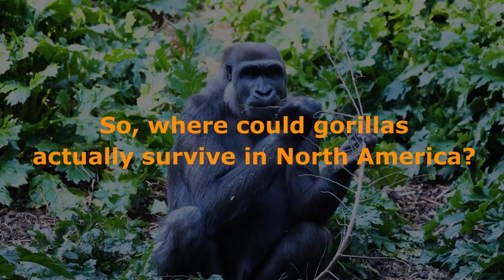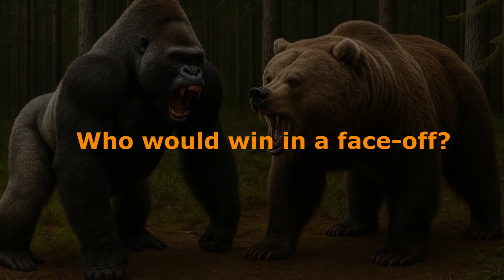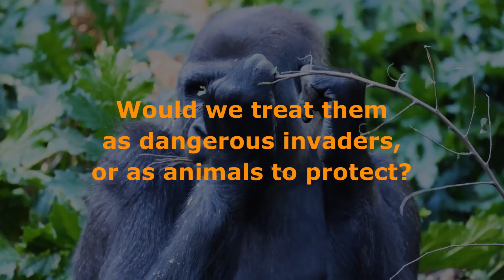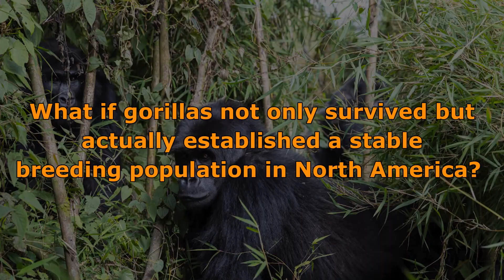Could Gorillas Survive in North America?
What if Gorillas Were Introduced Into North America?

What if you stepped outside tomorrow and saw a gorilla in your backyard? Sounds unbelievable, right? Gorillas don’t roam wild in North America, but what if they did? How would these giant apes cope with the unfamiliar forests and seasons? Would they thrive or struggle? Would other animals welcome them or fear them? And what about us humans, how would we react to gorillas as new neighbors?